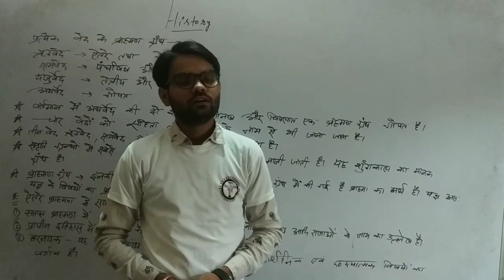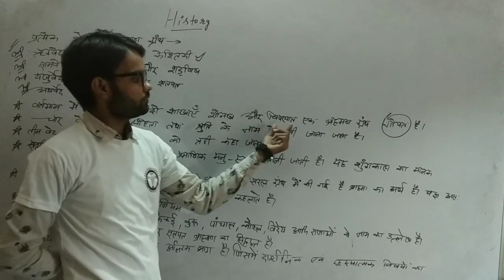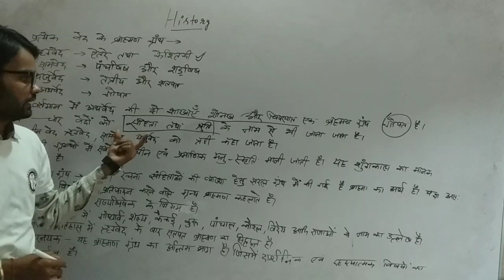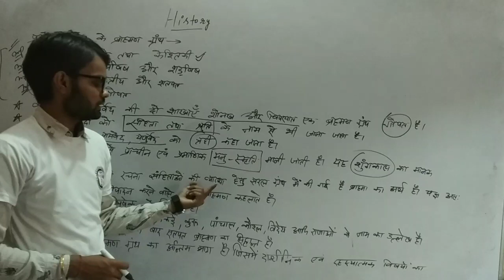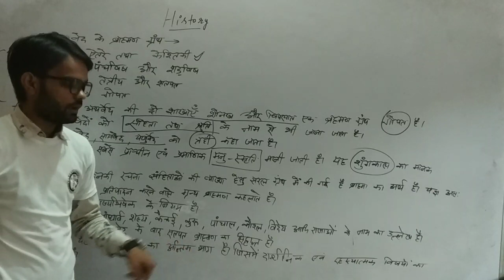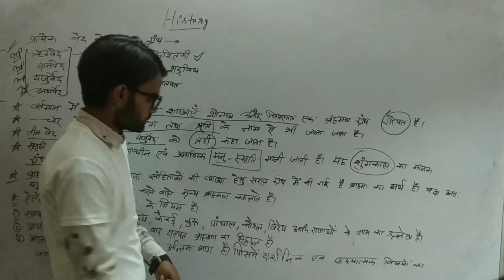HISTORY - 4 | UPSI | UP POLICE | SSC CGL | LEKHPAL | BANK | RAILWAY | UPSSSC | NEW BATCH | ROJGARPUR